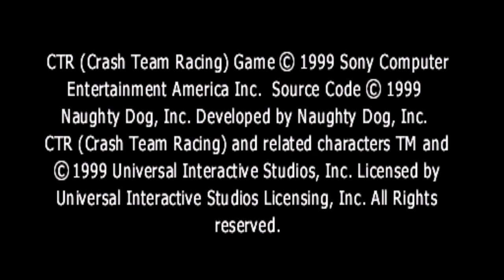🏁¡8 Primeras Carreras!🏁💀Bosses Ripper Roo & Papu Papu💀🕹️Crash Team Racing🕹️🔴EP.1🔴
Fornite ? Minecraft ? NO, ES CRASH TEAM RACING!!!

Crash Team Racing (estilizado como CTR: Crash Team Racing, y en su versión japonesa conocido como: クラッシュ バンディクー レーシング, Crash Bandicoot Racing) es un videojuego de carreras y de Karts desarrollado por Naughty Dog, siendo el último videojuego de Crash Bandicoot hecho por esta desarrolladora, y distribuido únicamente por Sony Computer Entertainment (a diferencia de los anteriores juegos que se distribuyeron con Universal Interactive Studios, por lo cual, este es el primer videojuego que Naughty Dog hace para Sony Computer Entertainment, y el primer y último Crash que Naughty Dog hace para Sony) para la consola PlayStation.

Crash Team Racing es la cuarta entrega de la serie Crash Bandicoot. La historia del videojuego se centra en los esfuerzos de un equipo de varios personajes de la serie Crash Bandicoot, que debe competir contra el extraterrestre gasmoxiano Nitrous Oxide para salvar a su planeta de convertirlo en un estacionamiento intergaláctico. En el videojuego, los jugadores pueden tomar el control de uno de los quince personajes de la serie Crash Bandicoot, aunque solo ocho están disponibles al principio. Durante las carreras, los potenciadores ofensivos y de impulso de velocidad se pueden usar para obtener una ventaja.

Crash Team Racing fue elogiado por los críticos por su jugabilidad y gráficos, aunque la calidad del audio tuvo opiniones diferenciadas. Una secuela directa hecha por Vicarious Visions, Crash Nitro Kart, fue lanzada en el 2003 para Game Boy Advance, GameCube, PlayStation 2, Xbox y N-Gage.

Una nueva versión del videojuego titulada Crash Team Racing Nitro-Fueled fue anunciada durante los The Game Awards 2018 y se fijó su lanzamiento para el 21 de junio de 2019 en las consolas PlayStation 4, Xbox One y Nintendo Switch.